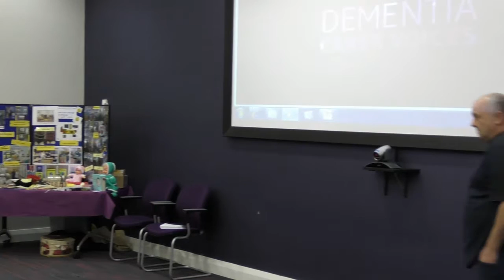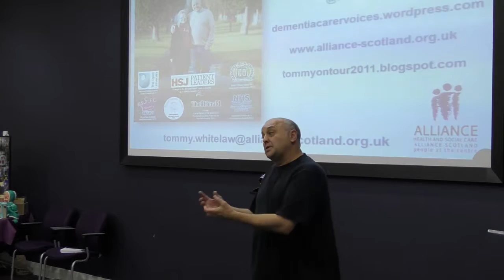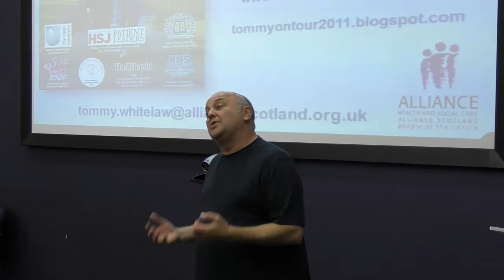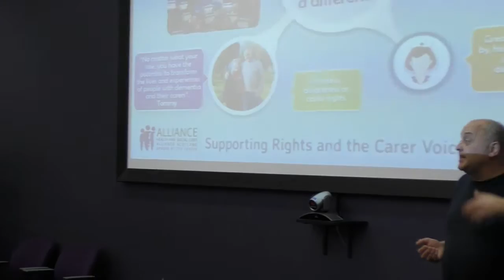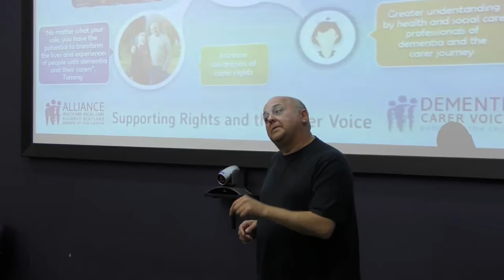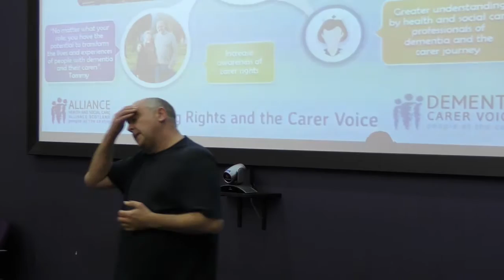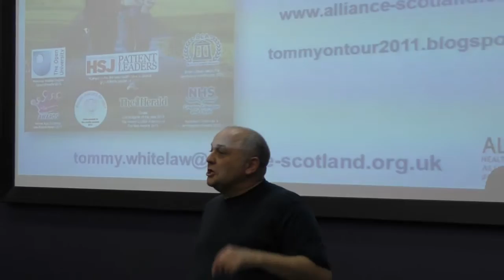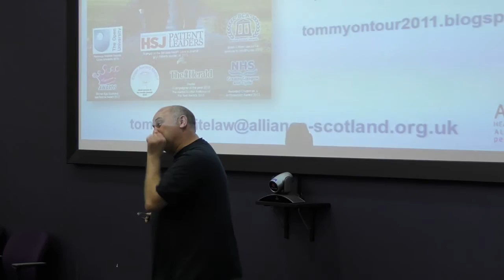Tommy on Tour 2015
Tommy Whitelaw presents his Dementia awareness 2015 Tour to Blackpool Teaching Hospitals NHS Trust